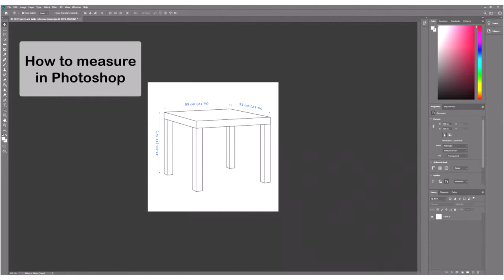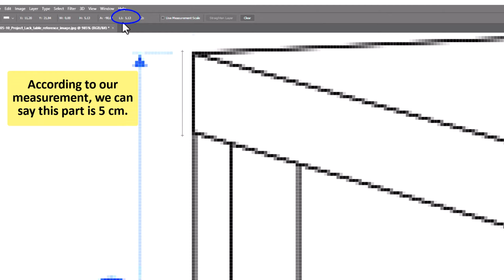How to Measure in Photoshop With the Ruler Tool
Hello and welcome to "From Dev to Artist"!

I'm a game developer who's now exploring the world of game art. I'm excited to share my journey with you as I learn new skills, tackle challenging projects, and create high-quality game art.

Whether you're a fellow artist or just curious about the process, I hope you'll find something here that inspires you. So sit back, grab your favorite beverage, and let's explore the world of game art together!